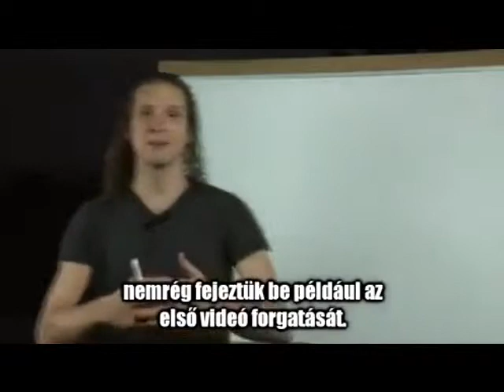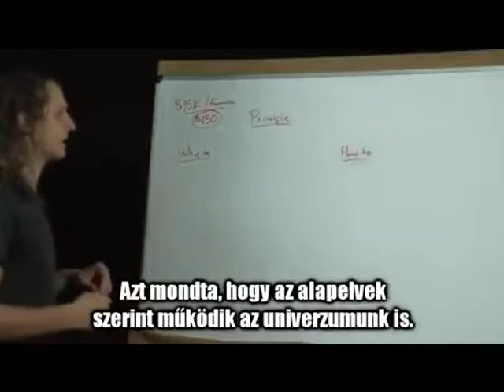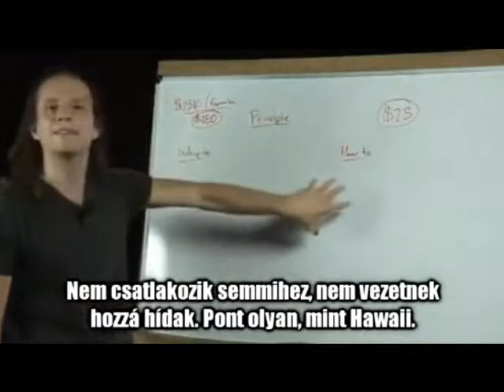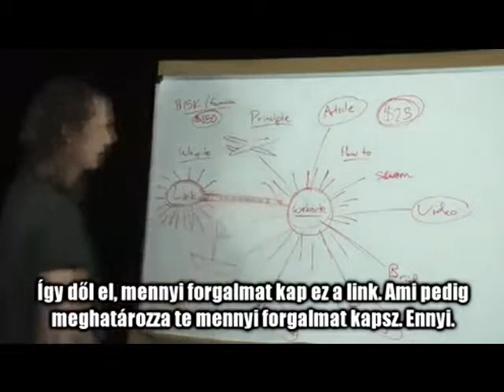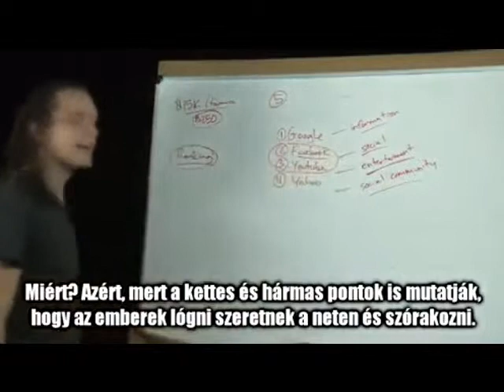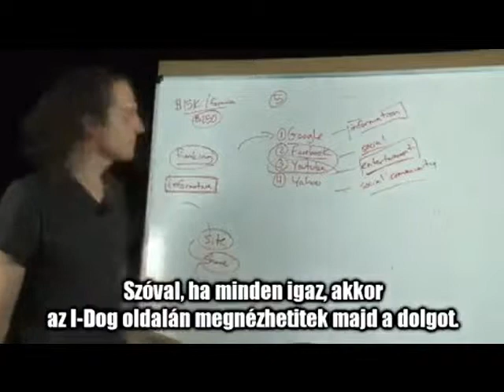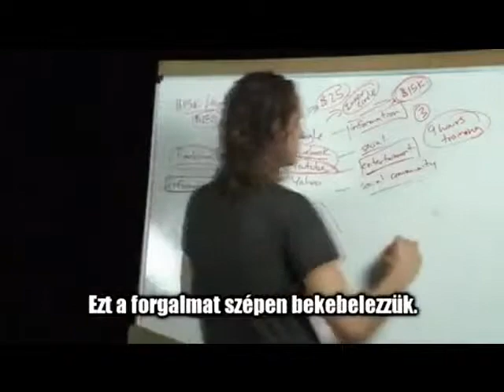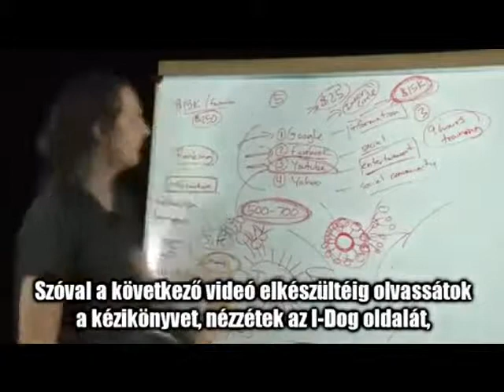David Wood Blog Kiképző tábor 2. nap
Mi az Empower Network terméke, és hogyan tudsz vele folyamatos bevételt elérni? Hogyan kereshetsz pénzt a blogoddal, hogyan irányíts forgalmat a blogodra?
Milyen előnyőkre tehetsz szert, ha az Empower Network egyszerű, 3 lépéses módszerét használod?
Mit nyerhetsz, ha az Empower Networkkel dolgozol?

Milyen eszközökre lesz szükséged, ha online módon akarsz hálózatot építeni?